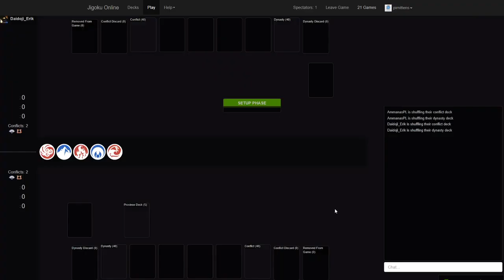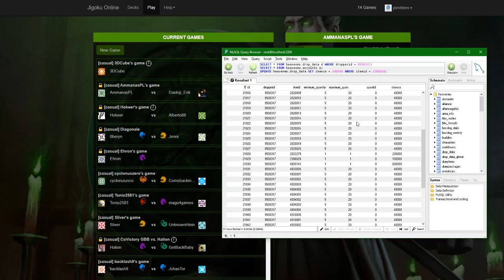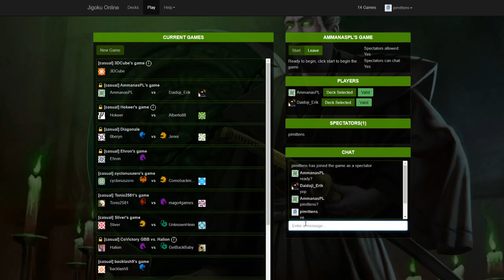discord league thing round 4 - ammanaspl vs daidoji erik